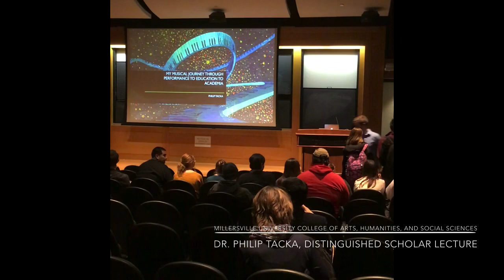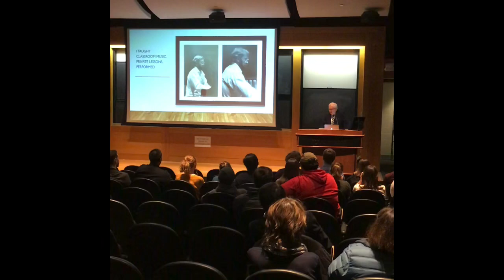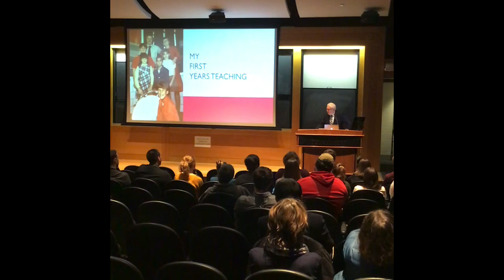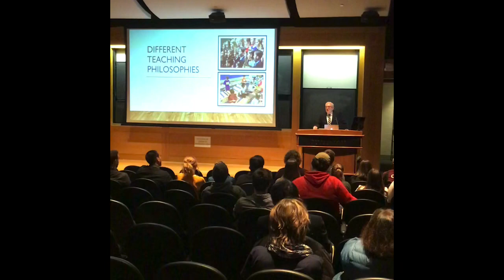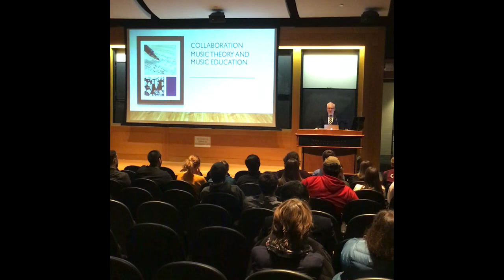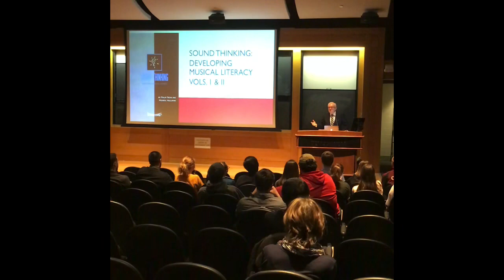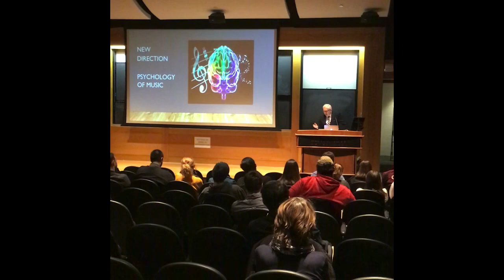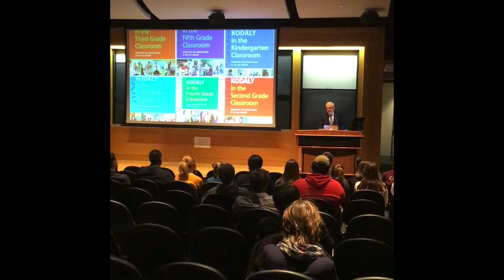Millersville University Distinguished Scholar Lecture Series - Dr. Philip Tacka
Dr. Philip Tacka delivers the second in the Millersville University College of Arts, Humanities, and Social Sciences Distinguished Scholar Lecture Series on February 13, 2020 in the Myers Auditorium of McComsey Hall. Dr. Tacka’s lecture traces his path from young man to noted international scholar with many highlights on the way.